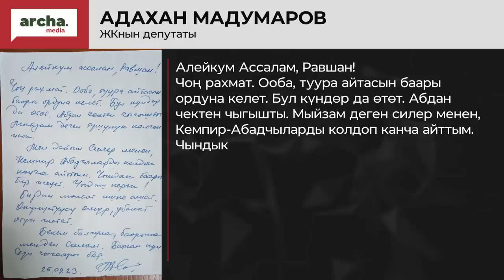Баткан КҮНдүн чыгаары бар-МАДУМАРОВ Жээнбековго жооп жазды//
🔹Кемпир-Абад иши боюнча сот 4-октябрга жылды
 🔹Абактагы Мадумаров Жээнбековго жооп жазды
 🔹УКМК Бишкек шаардык сотунун эки судьясын пара менен кармады
 🔹Парламентте жаңы депутат ант берди. Жыйында эмнелер айтылды?